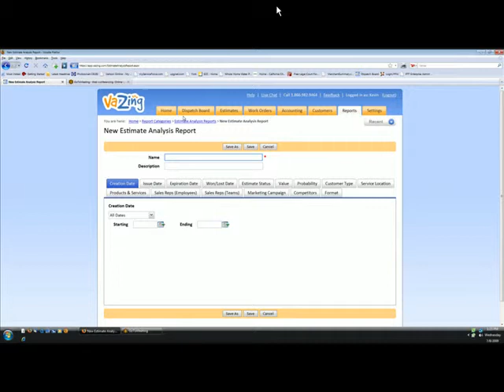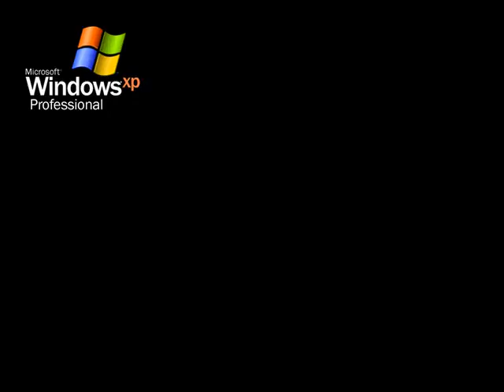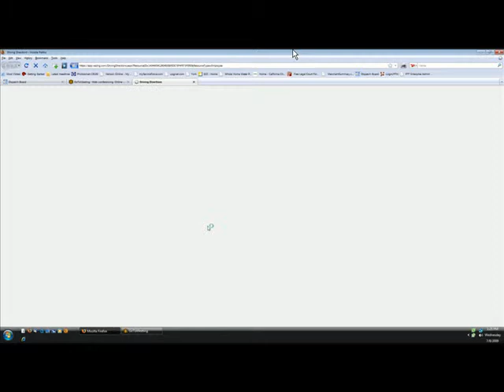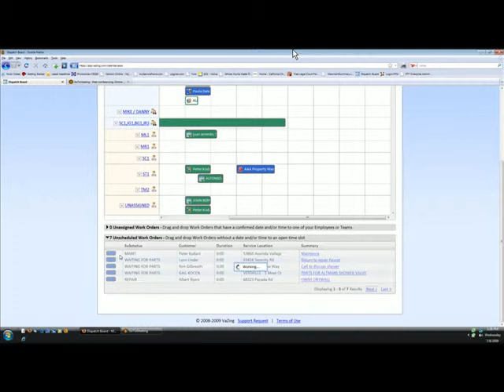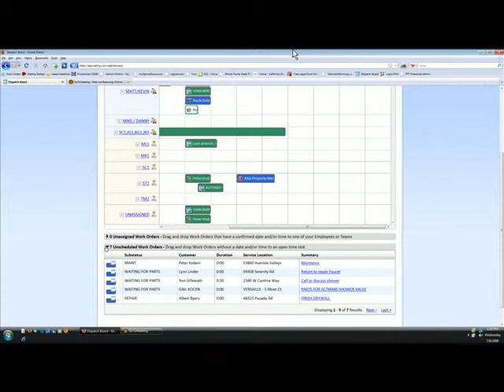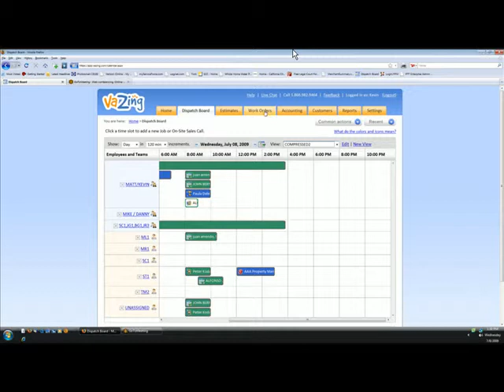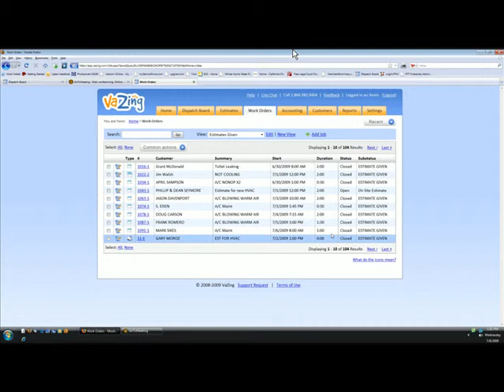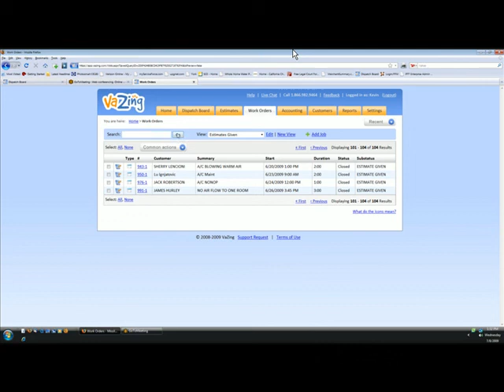Transforming a Busy Plumbing and HVAC Shop in Less Than 30 Days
A VaZing customer talks about how he once carried with him a notebook and a pencil to book calls after hours. With instant access from anywhere in the world (or in his case  home with his kids) he relies on a Netbook and VaZing's Job Management Software to help him manage his business and book service calls after hours and now uses his notebook to draw funny looking pictures.